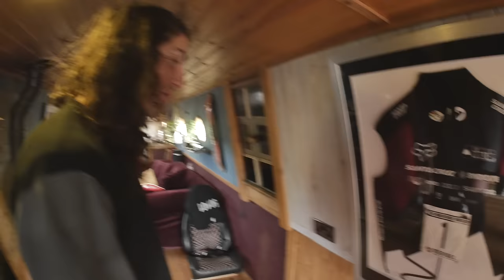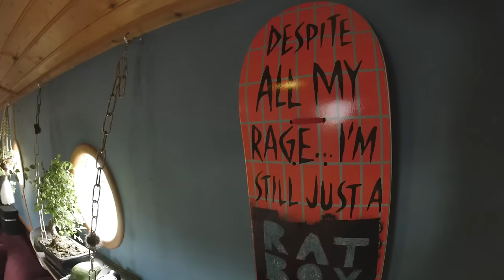"Rubber Side Down" Presented by Maxxis - Season 2: Ratboy Tales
. This episode of Rubber Side Down showcases the life of Josh Bryceland (Ratboy) when he is relaxing at home between World Cup stages.  See how he lives and rides with friends back in Cheshire County.